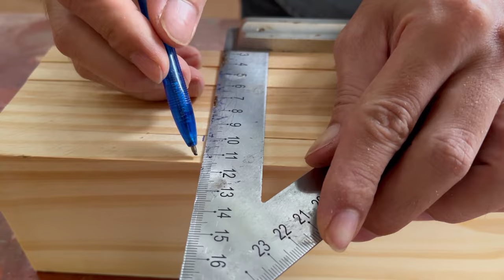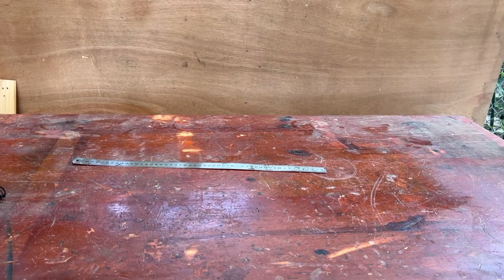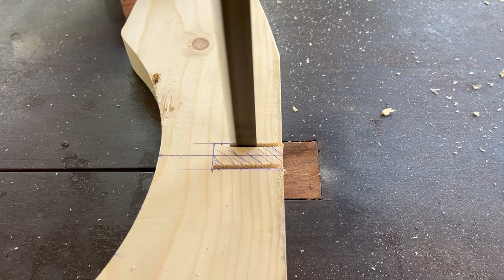Special table project: Luxurious dining table that is both functional and stylish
In this video, we will show you how to build a luxurious dining table that is also both functional and stylish. This table is perfect for any home, and it is sure to impress your guests.We will also provide tips and tricks to help you create a table that is both beautiful and durable.By the end of this video, you will have the skills and knowledge you need to build a luxurious dining table that will be the centerpiece of your home for years to come.